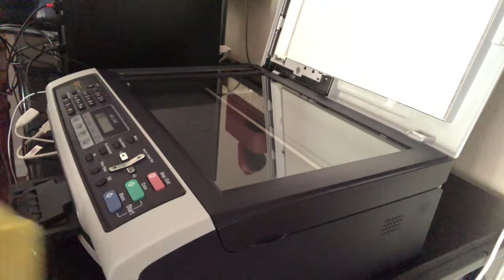Cleaning Printer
Cleaning one of my printers.